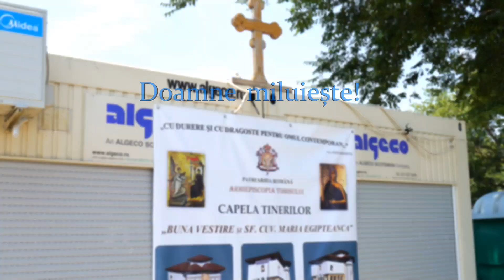Duminica a VII-a după Pogorârea Sfântului Duh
Vindecarea a doi orbi și a unui mut din Capernaum
Biserica din Mamaia
Capela Tinerilor
Sfântul Mare Mucenic Pantelimon
Părintele Cezar Axinte
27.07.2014